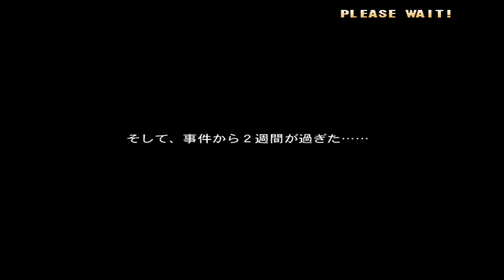[DC]불타라! 저스티스 학원 외도고교 진엔딩 1CC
카자마 아키라의 스트리트 파이터 5 참전을 기념으로 만든 외도고교 스토리 모드입니다.
그럼 즐감하시길!